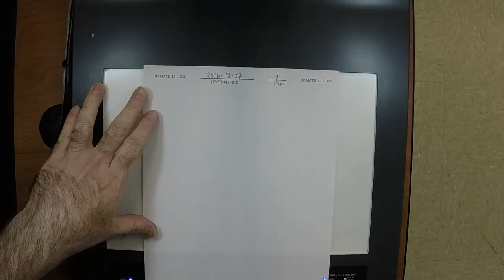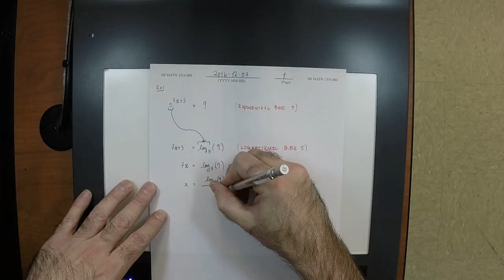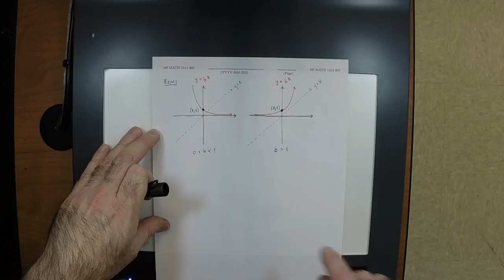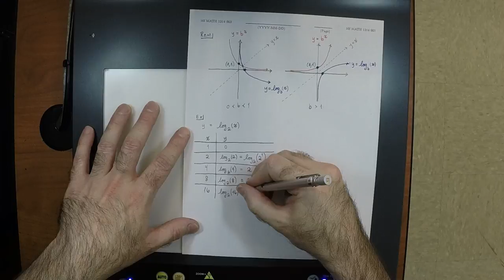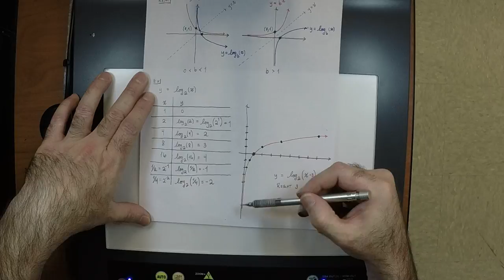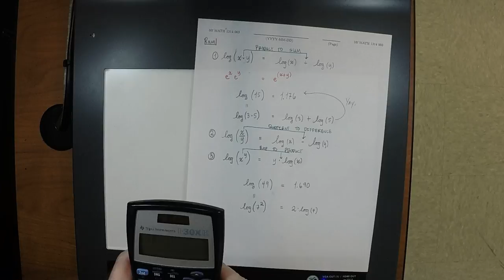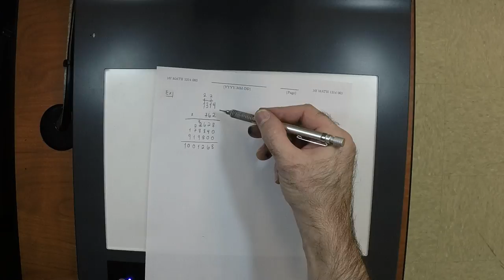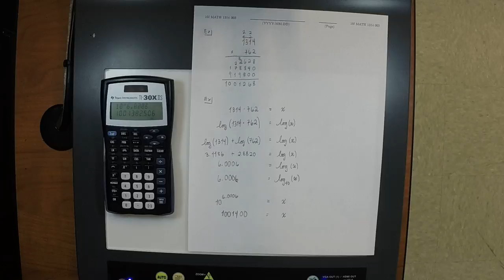16f MATH 1314: 2016-12-07